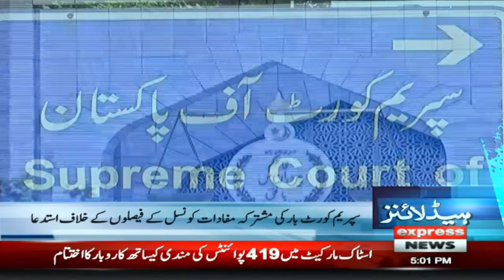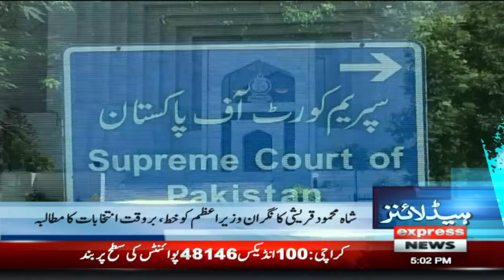Shah Mehmood Qureshi Write a Letter To Caretaker PM| News Headlines 5 PM |16 Aug 2023 | Express News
Shah Mehmood Qureshi Write a Letter To Caretaker PM| News Bulletin 5 PM | 16 Aug 2023 | Express News